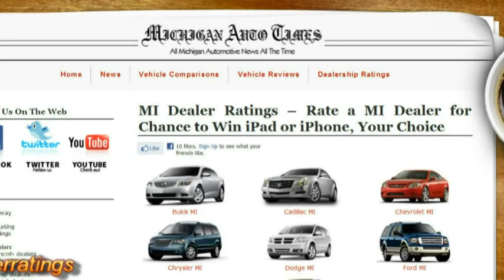Dodge Ram 1500 Michigan from MI Auto Times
to add a review and be automatically entered in the iPad/iPhone contest. The deadline for all ratings entries is April 30, 2011. Consumers may submit multiple ratings of MI dealers but only one rating per consumer will be counted as an entry.

Dodge Ram 1500 Michigan, the most awarded Ram truck ever.
The Dodge Ram 1500 Detroit features an available 5.7-liter HEMI V8 engine with an industry exclusive RamBox cargo management system.
Entertainment options include Media Center 130 CD/MP3 radio with SIRIUS satellite radio, audio jack and Uconnect Voice Command with USB port.
Learn more about the Dodge Ram by visiting our website and scheduling a Michigan test drive today.
Detroit Mi Michigan